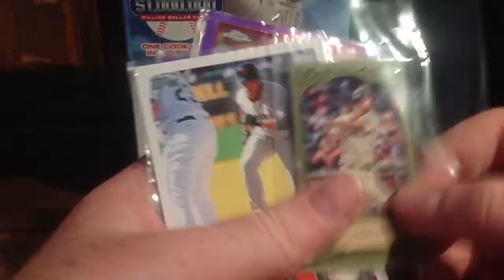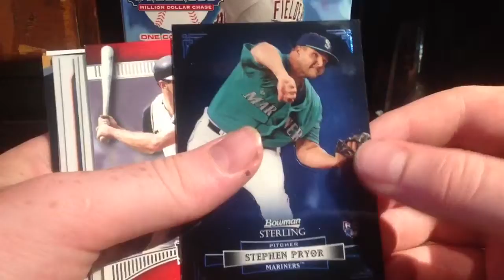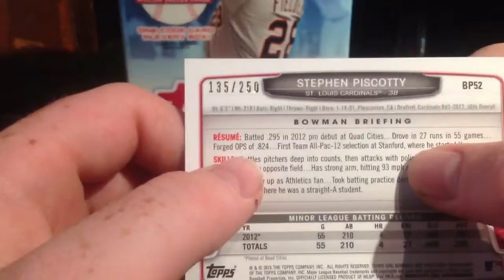2 Package Mailday 8/16/13